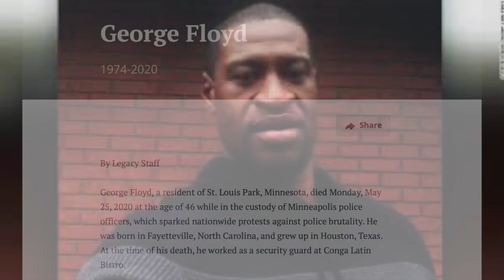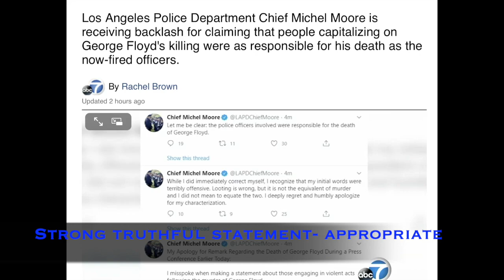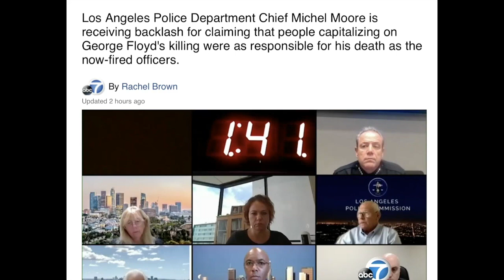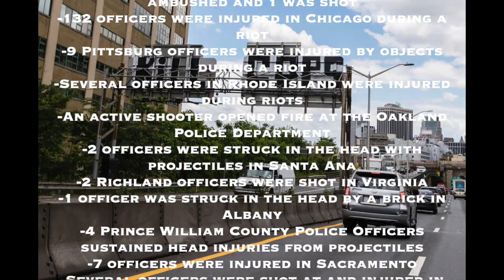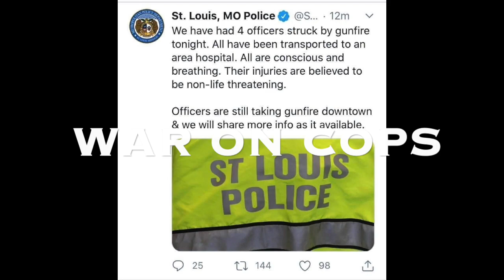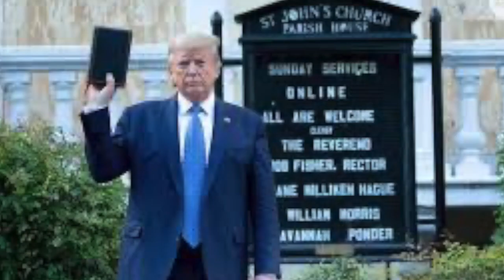Standing for JUSTICE in the Face of Insurrection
The communist revolution in America has begun. It is currently led on the streets by violent communist groups Antifa and Black Lives Matter. The false narratives they are spewing include: these are peaceful protests "hijacked" by radicals"; George Floyd was a good man brutally killed by police; America is systemically racist.
1. From the beginning what we are seeing on American streets were violent riots that were synchronized, coordinated, and logistically supported by the US communist network AND the Islamic Counter-State, specifically TERRORISTS from Hamas doing business as CAIR.
2.  George Floyd's death while in police custody was a tragedy and if it is found the police committed crimes they should be legally held to account.  That said, at the time of his death George Floyd has no less than 3 drugs in his system including methamphetamine.  Floyd has a LONG criminal record including home invasion and kidnapping a pregnant woman.  He had several children from more than one woman and was never married so the lie that he was a "good Christian man" is exactly that - a lie.
3.  There is not only ZERO evidence America is systemically racist, all the available evidence from FBI statistics to historical records reveals exactly the opposite.  80% of the black men killed in America today are killed by other black men.

What is goin on is a COMMUNIST REVOLUTION in America that is coordinated, and accelerating.